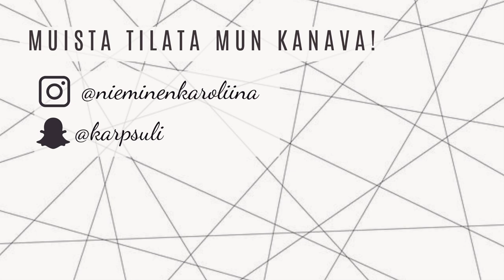2018 VIKA VIIKKO🎉 jouluaatto, lahjoja, uusi vuosi | VLOGI 39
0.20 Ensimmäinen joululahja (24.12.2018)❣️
1.20 Joulu-photoshoot 📸
1.35 Ulkoilut⛸
2.50 Jouluaaton perinteitä - sauna, ruokailu, joulupukki...🎅🏼
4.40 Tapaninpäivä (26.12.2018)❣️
5.20 Ostosten esittelyä🛍
6.45 Vuoden toiseksi viimeinen päivä (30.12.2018)❣️
7.28 Lemppari konvehti?😋
7.53 Uuden vuoden aatto (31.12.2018)❣️
8.10 UV-dinnerille💁🏼‍♀️
8.45 UV-illanviettoja🥂

📽NETFLIX-suositus📽 You